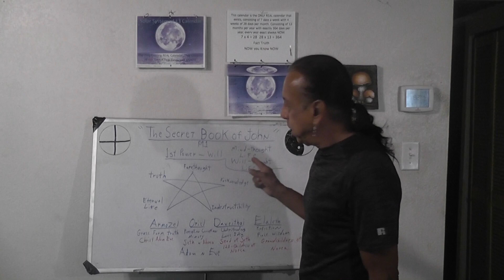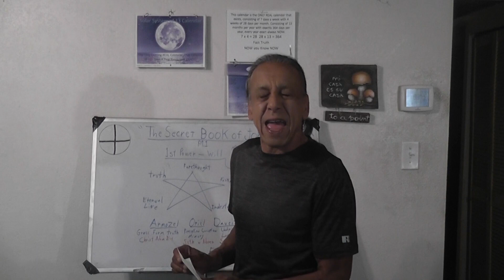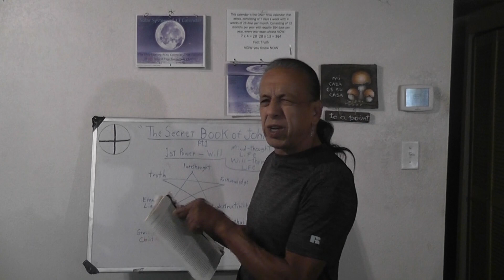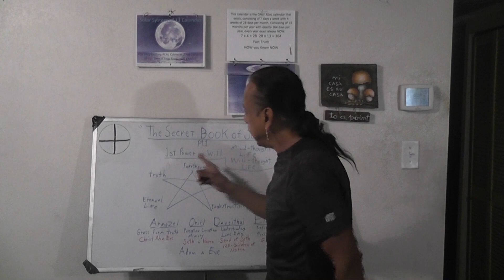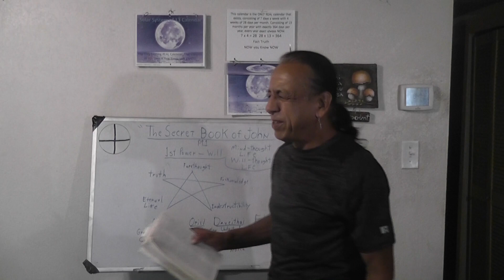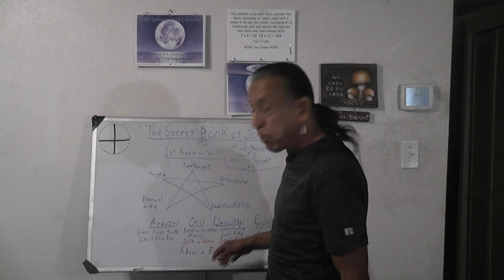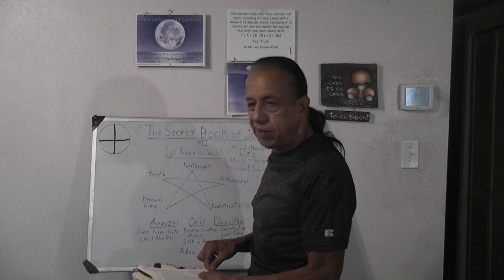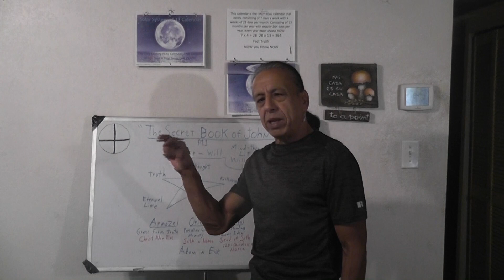The Gnostic Truth - The Secret Book of John pt.1 (ep36)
This video will NOW reveal the interpretation from Christ of the Gnostic Gospel part one of The Secret Book of John.